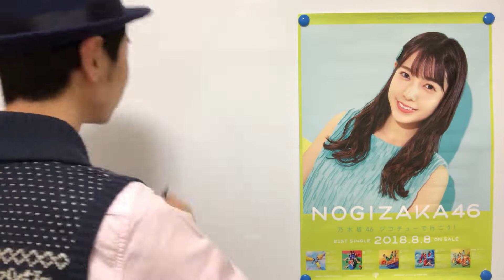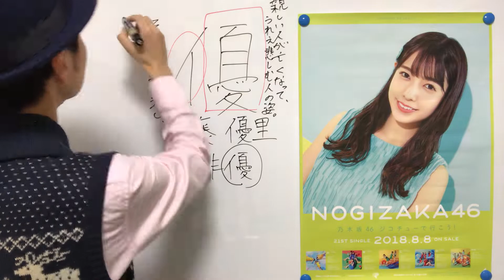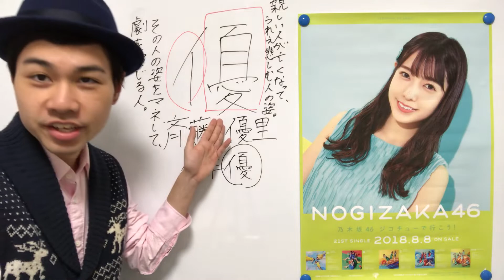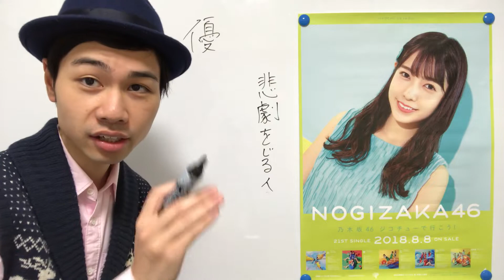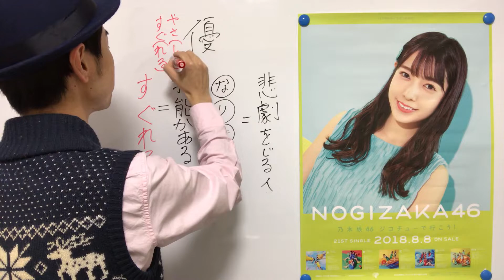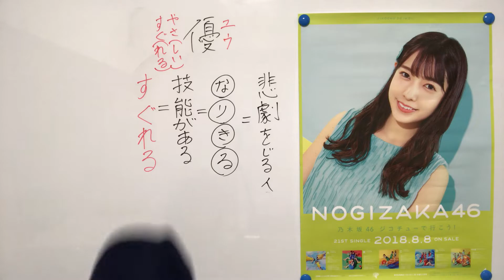ゆったん(乃木坂46)と会話しながら「優」を紹介。【ご本人リクエスト】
皆の衆、ごきげんよう。
今年も、残すところあと11ヶ月だ。

今回は、あの大人気アイドルグループ『乃木坂46』のゆったんこと、斉藤優里ちゃんからリクエストを頂いたのだ。
そのリクエストは、漢字「優」を紹介するというものだ。

どうやってゆったんからリクエストが来たのかって？
…僕が乃木坂46の個別握手会に行って、ゆったんと握手して話している時に「漢字のリクエストちょうだい！♡」って言って頼んだのさ。

そんな今回、「優」の読みかたをはじめ、成り立ち、「やさしい」「すぐれる」といった読みが加わったワケなど、
「優」の秘密を紹介していこうと思うぞ。

最後は、ゆったんがおっじ〜に、、あんな仕掛けをしてしまったそうだ・・・
果たしておっじ〜はどうなってしまうのだろうか？

ぜひ楽しんで見たまえ。

漢字系YouTuberのおっじ～です。
漢検1級合格に向けて日々勉強中です！

高評価やコメントをしてくれたら泣いて喜びます。

I'm OJJY, part of the KANJI YouTuber.
I'm studying KANJI for passing KANKEN Grade 1 every day.

【出典】

『漢検漢字辞典[第二版]』
『漢検四字熟語辞典[第二版]』
『新明解四字熟語辞典[第二版]』
『大辞林[第三版]』
『分野別 漢検でる順問題集 準1級』旺文社より
『頻出度順 漢字検定問題集 準1級』成美堂出版より
『白川静文字学に学ぶ「漢字なりたちブック」』太郎次郎社エディタスより

他、バンダイナムコエンターテインメント『太鼓の達人』様

TwitterやInstagramもやっています！